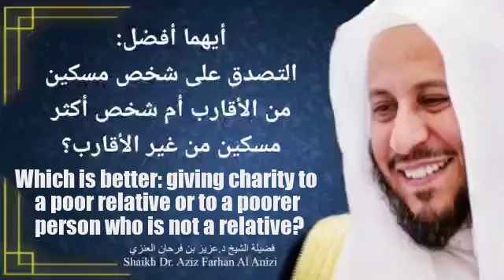Which is better: giving charity to a poor relative or to a poorer person who is not a relative?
أيهما أفضل: التصدق على شخص مسكين من الأقارب أم شخص أكثر مسكين من غير الأقارب؟

فضيلة الشيخ د/ عزيز فرحان العنزي